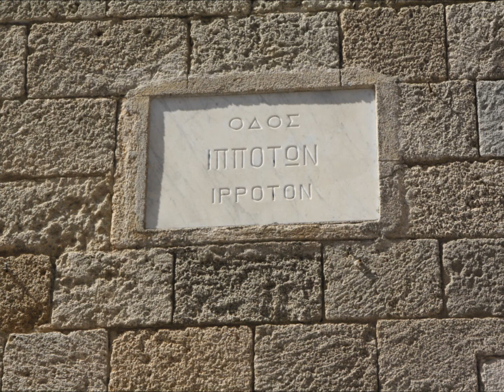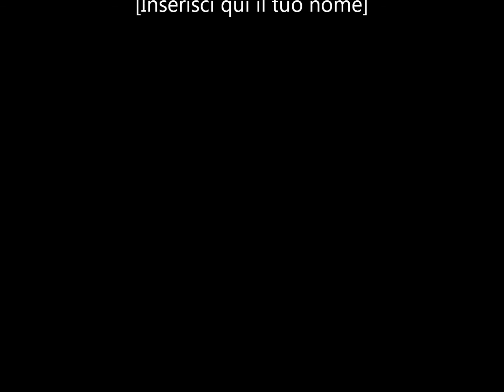isole greche luglio 2013